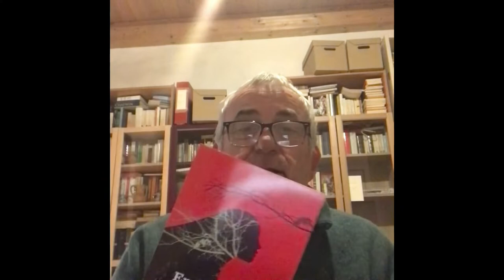Le sante dello scandalo / Erri De Luca / Ebraismo 22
Il bel libro di Erri De Luca dedicato alle figure di Tamàr, Rahav, Rut, Betsabea e Maria nella Bibbia e nel Vangelo